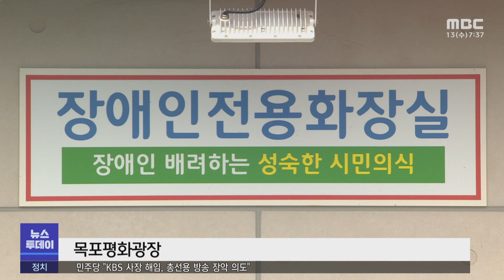"화장실 들어가지도 못해요" 장애인 편의시설 부족 -R(230913수/뉴스투데이)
장애인들도 공원 등에서 산책을 할때 화장실을 이용해야 할 경우가 있습니다.
그런데 대부분 공원 내 공용화장실에 장애인 편의시설이 설치돼 있지 않아
장애인들이 불편을 겪고 있습니다.

◀ＥＮＤ▶
◀ＶＣＲ▶

목포평화광장의 공중화장실입니다.

장애인용 전용 화장실이 있고

자동문은 물론 대,소변기 옆으로 장애인들을
위한 손잡이가 설치돼 있습니다.

공간도 넓습니다.

[S/U]휠체어를 탄 장애인들이 화장실을 이용하기
위해선 이처럼 넓은 공간이 필수적입니다.

다른 곳에 있는 공원 내 공중화장실 상황은 어떨까?

목포버스터미널 앞에 조성된 산책로입니다.

중간에 공중화장실이 있지만
장애인 전용 화장실은 없습니다.

턱이 높은 것은 물론이거니와

화장실 문 폭이 좁다보니
휠체어가 들어갈 수조차 없습니다.

◀ＳＹＮ▶ 박준형 / 휠체어 이용 장애인
"제 휠체어가 굉장히 (폭이) 좁은 휠체어인데도
불구하고 휠체어가 들어가집니까? 진입자체가
안되는 거잖아요."

인근의 또다른 공원 내 공중화장실들도
장애인 편의시설이 부족하기는 마찬가지

시민들도 지자체의
무관심한 장애인 정책을 비판하고 있습니다.

◀ＩＮＴ▶ 박명희 / 목포 시민
"장애인들이 집에서 나오고 싶어도 (화장실 때문에)
못나오고 이런 경우가 많거든요..휠체어를 많이 타니까 (화장실이)이렇게 좁으면 못가잖아요.."

화장실 출입문 앞에 점자블럭도 없는 등
시각장애인을 위한 배려가 보이지 않는 곳도
많습니다.

◀ＩＮＴ▶ 박준형 / 휠체어 이용 장애인
"장애인들은 항상 이렇게 뒷전으로 밀려나야되나..
하는 생각을 많이 갖게되고.. 장애를 갖고 살아가는
것 조차도 굉장히 힘든 상황인데.."

장애인들도 시민이지만
오늘도 공원을 산책하고 공중화장실을 이용할 수
있는 권리도 누리지 못하고 있습니다.